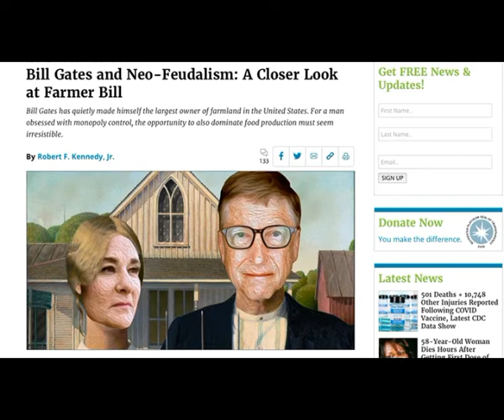Outrage! Bill Gates Purchases More PRIME FARMLAND! This Time in NORTH DAKOTA!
Please Support:
Thumbnail image - bill gates farmland.jpg Getty